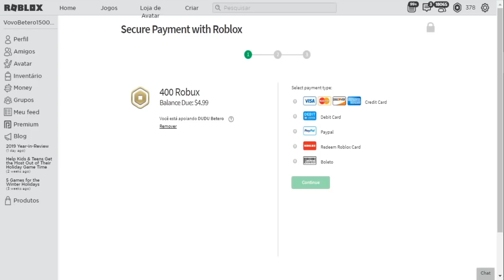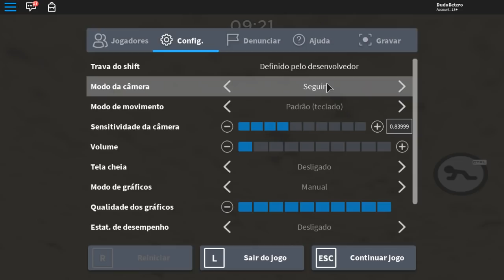100 PEPPAS INFECTADAS QUEBRARAM O JOGO ( PIGGY 100 PLAYERS )